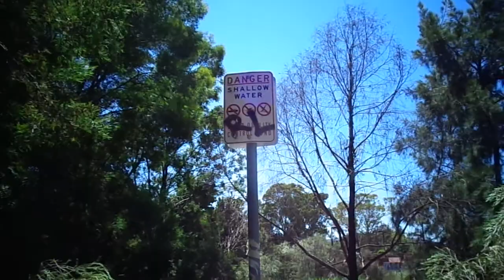A stroll through Banksia St Wetland, OConnor, Canberra, 2020.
Banksia Street Wetland, O'Connor, Canberra, 2020.
An above average rain season has meant the wetland is full & has lots of frogs & insects.There was also a lot of cicadas in the nearby trees.
Banksia St, is an example of an off-line wetland - low flows from the concrete stormwater channel are diverted into the water body.  Once the water has made its way through the wetland it overflows through an outlet  into a underground pipe which discharges back into the channel.  From there the water makes it way down the channel eventually discharging into Lake Burley Griffin.